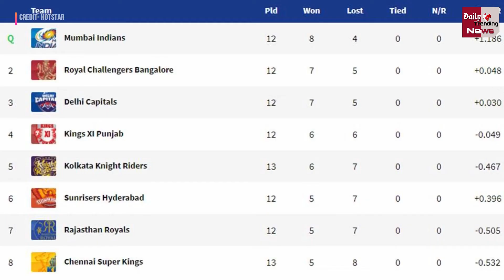CSK vs KKR: FULL MATCH HIGHLIGHTS | CHENNAI vs KOLKATA MATCH FULL HIGHLIGHTS | IPL2020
Dream11 IPL2020 Match Number 49th Chennai Super Kings vs Kolkata Knight Riders Match Full Highlights | Chennai Got A Win On Kolkata For Its Respect | Now Kolkata Had Very Low Chances To Qualify For Playoffs | IPL2020 Latest News And Updates

EDITOR ►Shadik